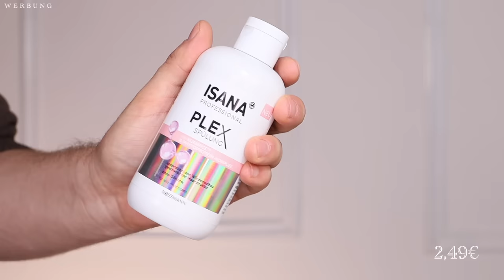WOW! | MEGA DROGERIE NEUHEITEN HAUL + LIVE TEST | Maxim Giacomo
Hi friends,
Wie angekündigt gibt es heute den neuen ROSSMANN Neuheiten HAUL Oktober 2023 mit viele spannenden Produkten und alternativen zu OLAPLEX etc. Iw rhaben ISANA, Alterra, DOMOL, L'Oreal uvm.

Meine eigene Make Up Brand